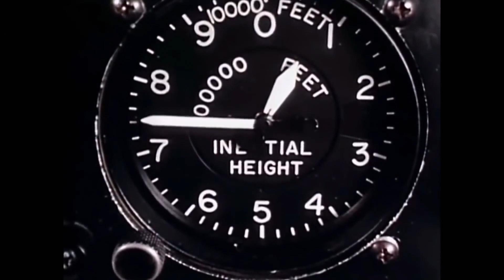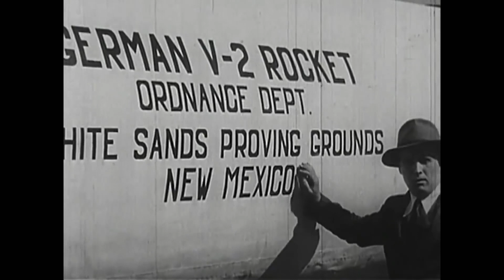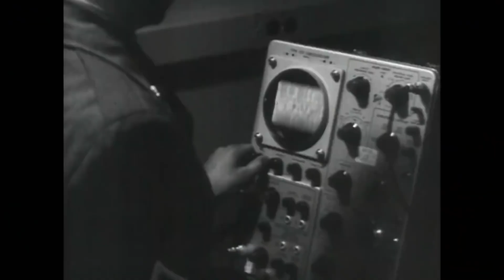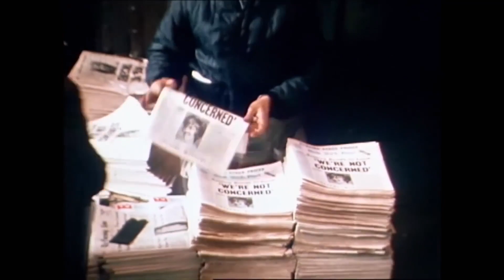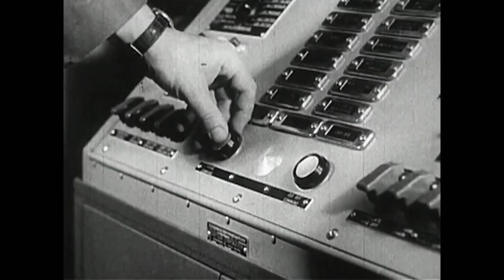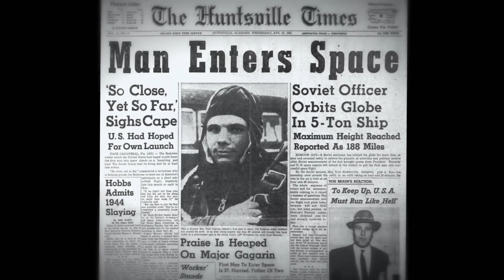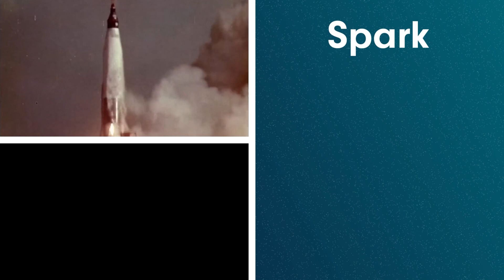How Germany Helped NASA Reach The Moon | The Saturn V Story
In 1961, President Kennedy pledged to put a man on the moon by the end of the decade. This is the story of how one man, with a controversial past believed he had the knowledge and vision to make Kennedy’s dream a reality.